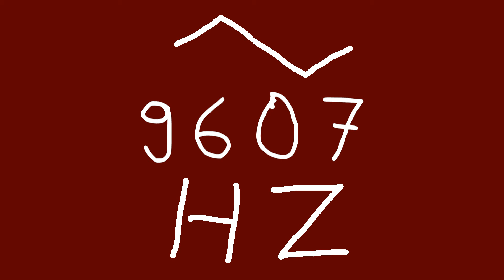9607 hz triangle